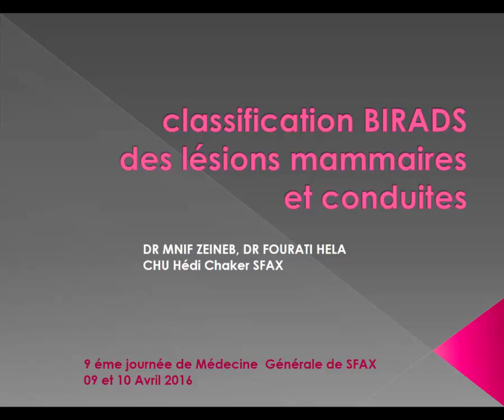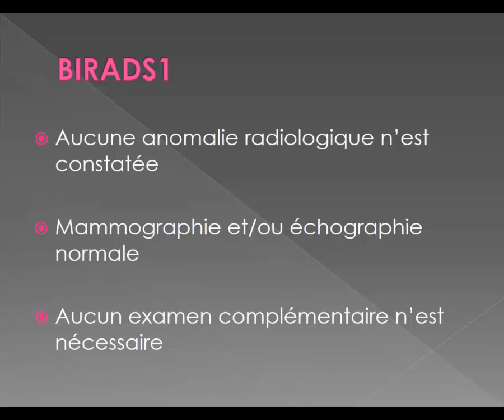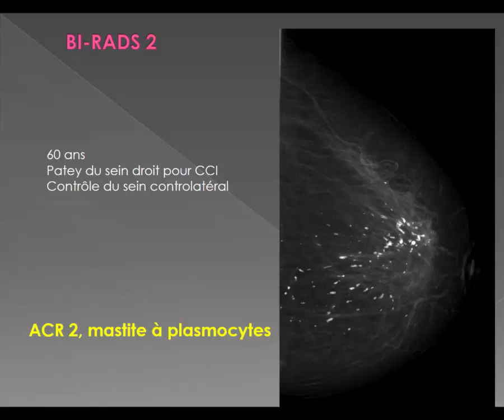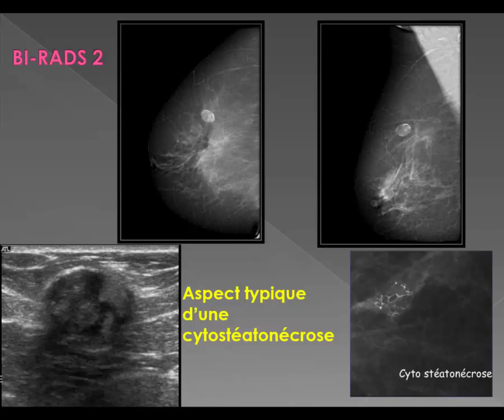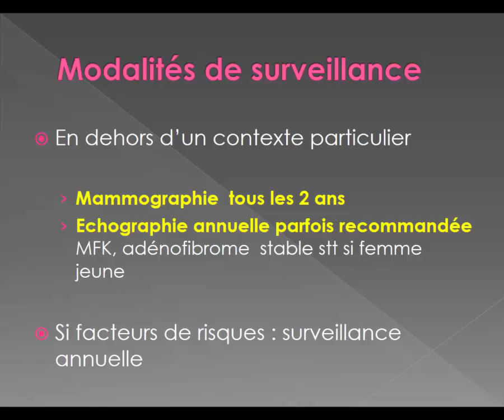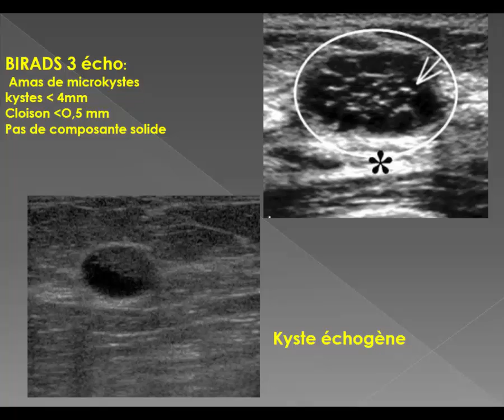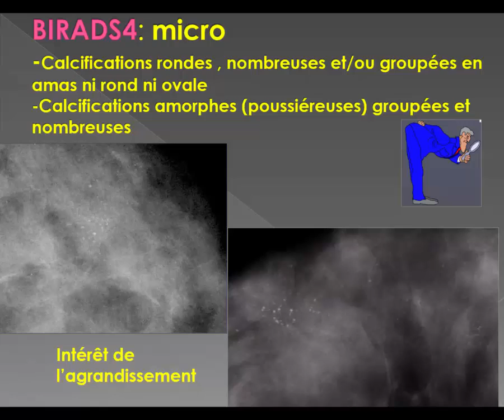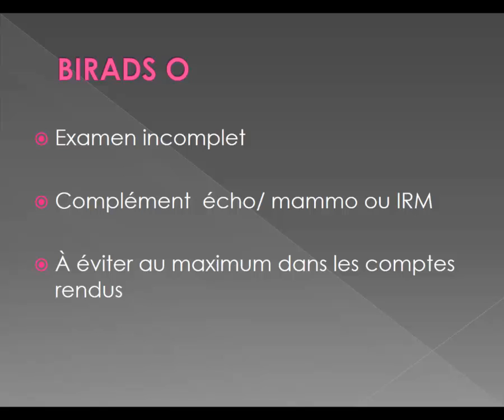Dr Zeineb Mnif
9émes Jou seinrnées de l'AMLPS
Classification BIRADS des lésions mammaires et conduites